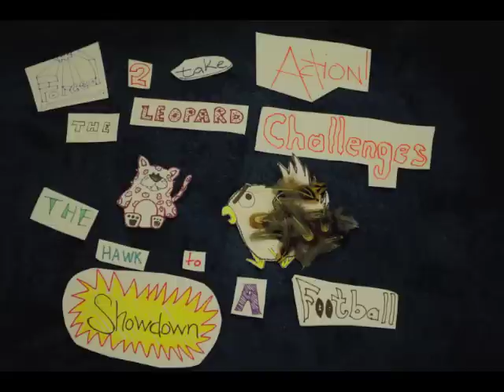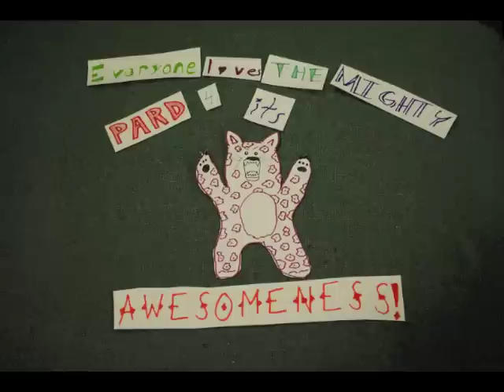Laf-Lehigh Showdown (Stop Motion)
A short stop motion film made by the Lafayette College Photo Club! We ended up with about 770 photos. it came out pretty decent, considering the entire thing was thought up, drawn, and animated in about 3 hours. :) (some of the words are a bit hard to read, because youtube made the video quality go down :p ...the second sentence especially- it says "The hawk is annoying the Lehigh Vally community with its awful disposition and general awfulness.")

Songs: "Eye of the Tiger" by Survivor, "Gonna Fly Now (Theme from Rocky)" by Bill Conti, "We Are the Champions" by Queen